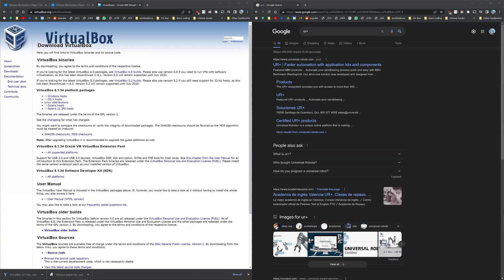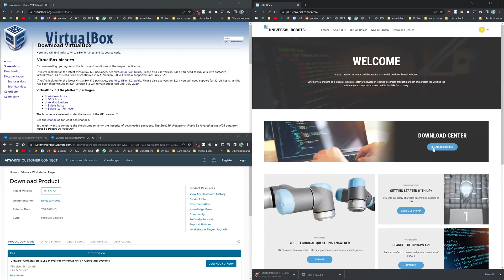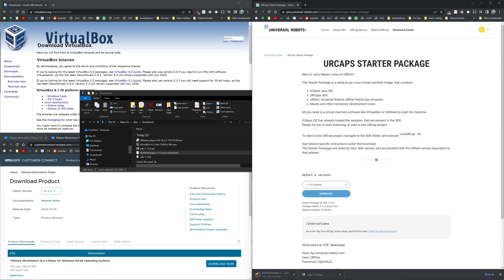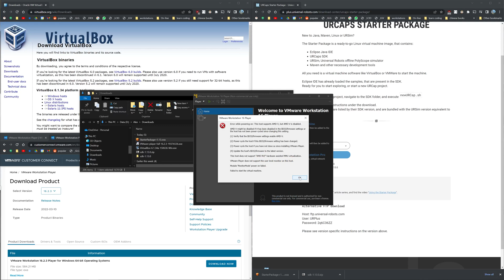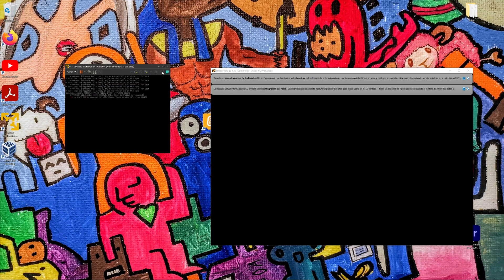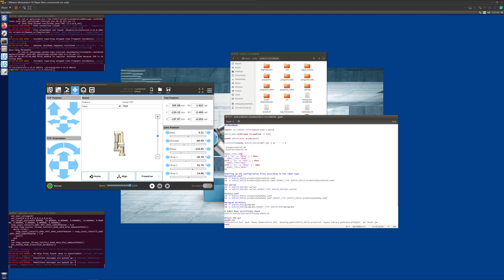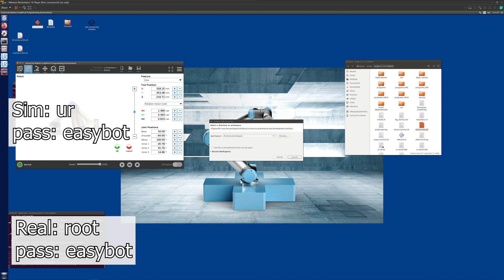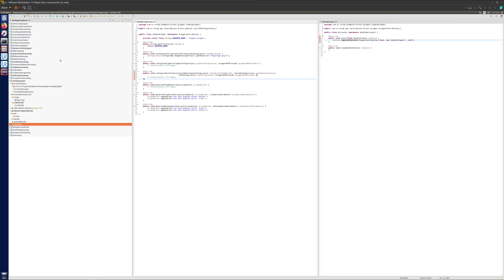Simulating UR cobot on vmware virtual machine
How to start creating a URcap with Universal robots' starter package, simulating polyscope software on a virtual machine (vmware workstation and virtualbox).

We will briefly introduce both vm softwares and compare them.
Vmware player performance is better and virtualbox advantage is that it can take snapshots and save the state of the virtual operating system without turning it off. If you pay for the pro version then there is not much difference with VMware's upperhand that has a better virtualization technology.

We will also enable hardware and software virtualization in AMD and Intel. To do that we will access the BIOS and in intel we search for Intel Virtualization Technology, in AMD we search in processors advanced settings SVM or IOMMU (Other common names are VT-x, AMD-V,  Vanderpool and Intel VT-d)

This ubuntu linux image has the necessary tools to create urcaps and simulate the polyscope user interface for UR cb-series and e-series. It includes eclipse for java, maven, URsim, some sample Urcaps and other development tools.

Video chapters:
00:00 - Intro
00:17 - VMware workstation player
00:35 - Virtualbox
01:19 - UR+ downloading starter package
02:13 - Importing VM image .ova
03:55 - BIOS enable hardware virtualization AMD Intel
04:29 - Hyper-V enable
04:46 - VMware vs Virtualbox starting up
05:20 - Opening URsim
06:26 - Polyscope 3.15 cb-series
07:37 - Polyscope 5.11 e-series
08:00 - Opening terminal in UR tablet
08:23 - Virtualbox advantage (snapshot)
08:35 - Change the robot type
08:58 - Creating a UR program
09:53 - What is URcap?
10:35 - Outro